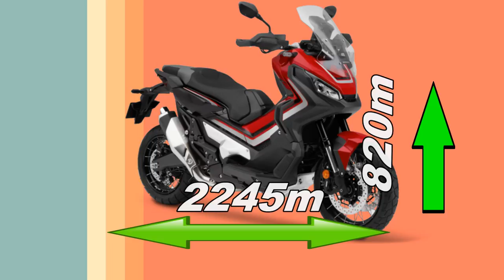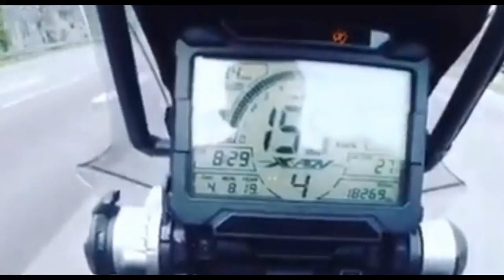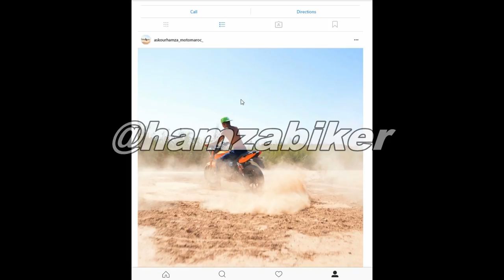HONDA XADV 750 maxi scooter 2019..سكوتر هوندا 750cc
Alésage x Course (mm) 77 x 80
Carburation Injection électronique PGM-FI
Rapport volumétrique 10,7 à 1
Émissions de CO2 (g/km) 81
Cylindrée (cm³) 745
Moteur Type Bicylindre, 8 soupapes, simples ACT et refroidissement liquide
Puissance maxi. 40,3 kW (54 ch) à 6 250 tr/min
Couple maxi. 68 Nm à 4 750 tr/min
Démarrage Électrique
Jantes
Masquer
ABS System 2 Channel
Frein avant Double disque avec étriers 4 pistons, ABS
Frein arrière Simple disque avec étrier simple piston, ABS
Suspension avant Fourche inversée ø 41 mm, réglable en précharge et détente, débattement 153,5 mm
Suspension arrière Pro-Link avec mono amortisseur, réglable en précharge, débattement 150 mm
Dimension pneu avant 120/70 R17
Dimension pneu arrière 160/60 R15
Jante avant En aluminium 17"
Jante arrière En aluminium 15"
Dimensions et poids
Masquer
Batterie 12 V / 11,2 Ah
Angle de chasse 27°
Dimensions (mm) 2 245 x 910 x 1 375
Cadre En acier
Capacité de carburant (litres) 13.1
Consommation 3,6 l/100 km (mode D)
Garde au sol (mm) 162
Eclairage A LED
Poids tous pleins faits (kg) 238
Hauteur de selle (mm) 820
Traînée (mm) 104
Empattement (mm) 1590
Transmission
Masquer
Embrayage Multidisque en bain d’huile à double embrayage (DCT)
Type DCT : 4 Modes automatiques et 1 à sélection manuelle
Transmission finale Par chaîne
Boîte 6 rapports